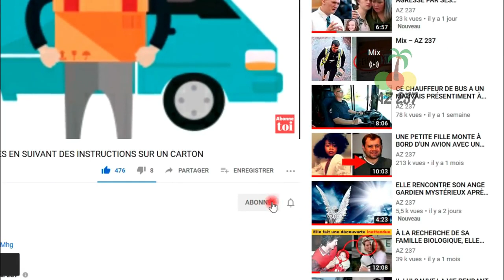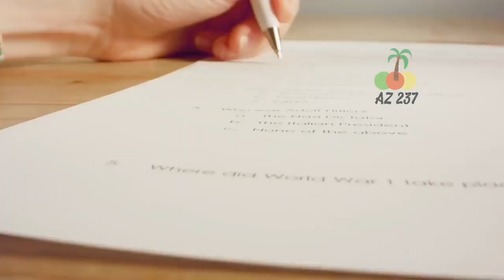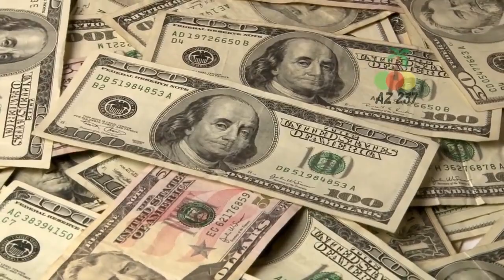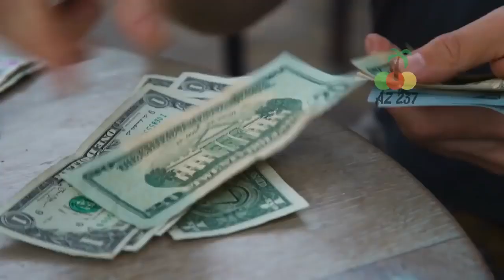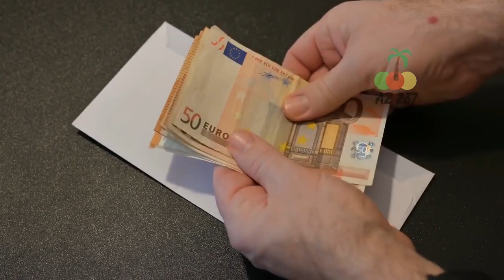Regardez ce que cet employé faisait au bureau quand personne n'était présent...